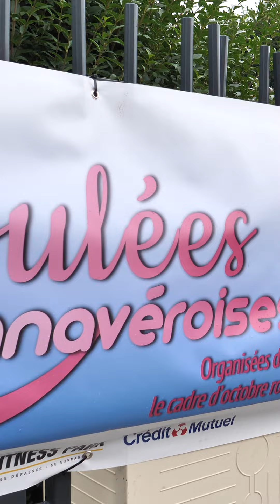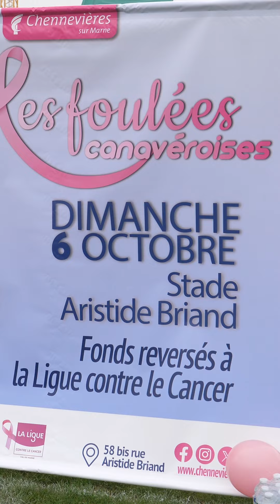Les foulées canaveroises 2024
Plus de 500 ! Vous étiez plus de 500 à courir contre le cancer du sein lors des foulées canavéroises de dimanche 6 octobre 💪 !
Ni la pluie, ni le froid, ni le vent n'ont entamé vous énergie et votre enthousiasme.
Grâce à vous, plus de 3 000 € ont été reversés à la Ligue contre le cancer.
BRAVO et MERCI À TOUS 👏 !
Merci a nos partenaires :
- Carrefour Ormesson
- Credit Mutuel
- Fitness Park
- Renault Chennevieres
- Séquoia Propreté